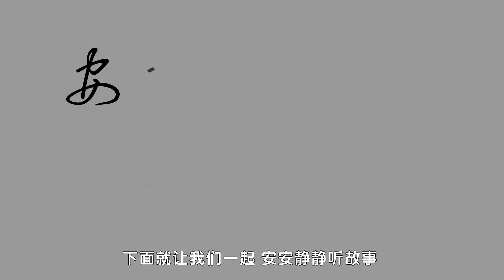10蔡顺拾椹|国学|中华德育故事192集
汉·苏武《蔡顺拾椹》白话释义：

汉朝有个蔡顺，从小就没有了父亲，他照顾母亲，非常孝顺。那时候正逢着王莽的变乱，年岁又小，没有饭吃了。他就拾了桑树上结的果子去供奉母亲，用一个器皿、装着黑的桑子。又用另一个器皿、装红的桑子。赤眉贼见了很奇怪，就问他这是什么缘故。

蔡顺说，黑的奉养母亲，红的自己吃。赤眉贼听了，也很可怜他，就送他牛蹄和白米。蔡顺不肯接受，后来母亲死了。还没有安葬，忽然那个地方起了火，火势直逼到他家里来。蔡顺就抱住了母亲的灵柩大哭，果然奇怪。

火就跳过蔡家，烧到别人家去了。他又因为母亲生平最怕天雷的声音，所以每逢着有雷声的时候。蔡顺必定绕着坟陪着母亲。

原文：

汉蔡顺、少孤。事母孝，遭王莽乱。拾桑椹，盛以异器。赤眉贼问其故。顺曰：“黑者奉母，赤者自食。”贼悯之，赠牛米不受。

母丧，未及葬，里中灾，火逼其舍。顺抱柩号哭，火遂越烧他室。母生平畏雷，每雷震，顺必圜冢泣呼。

姜书鉴曰，人子于丁艰之际。躬当大事，处常且难，不幸遇卒变。惟有出万死一生之计耳，君仲母柩逼于火。抱而号哭，辟患不为，非天性激发乎。至诚感神，火越他宅，所全者大。拾椹犹其余事耳。